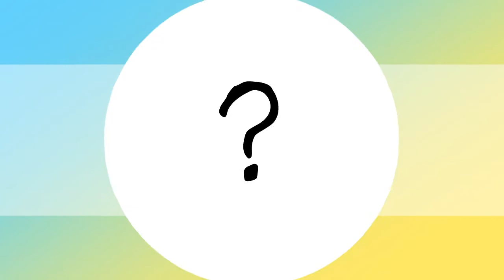Two Faces | Animation meme | FLASHING & LOOP | HAPPY BDAY SOFA | 800+ Subs special! | Flipaclip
Happy bday To sofa! ^^

She is 12 now, Yes she is young 💕💕👌
Sorry for deleting Discord :)
Im nt downloading Discord again, Because im pushing people to suicide, Making them hate thierselves. They even called me MONSTER. So yeah. I will only use Youtube.

Sorry :)

Oc name: Sofa, Unknown(Sofa)
Apps used: Flipaclip(10fps)
Time taken: 4 Hours (I tried hard.)